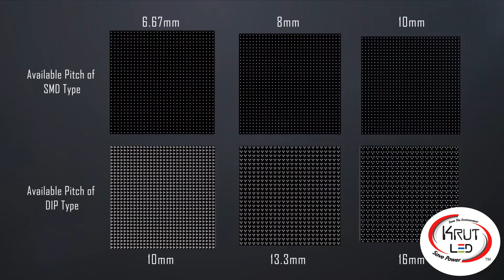Krut LED™ Digital Signs | LED Wall | LED Display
Digital Signs | LED Wall | LED Display | Video Wall